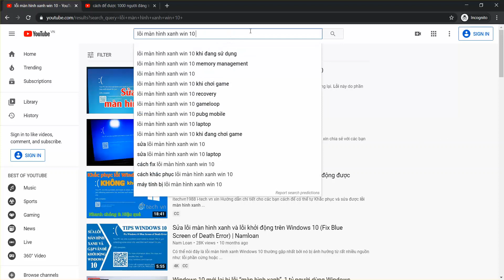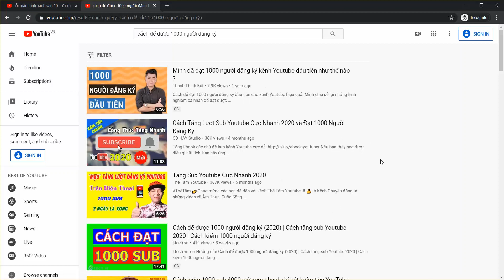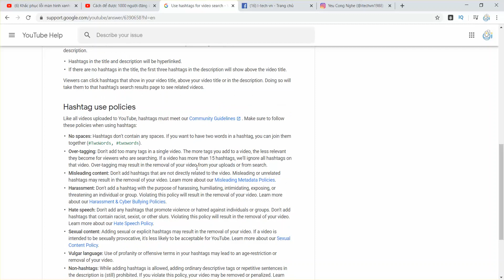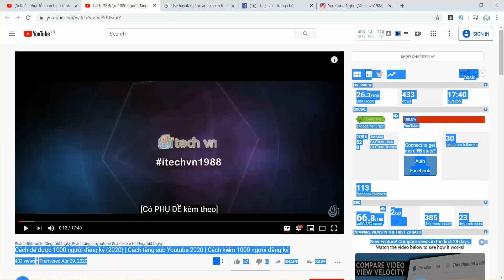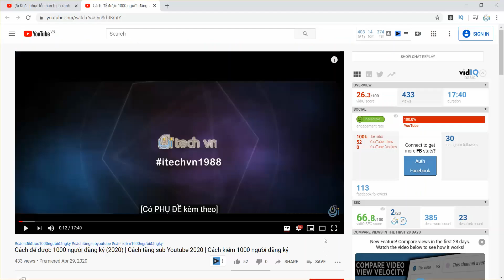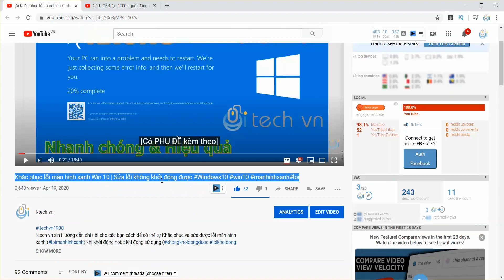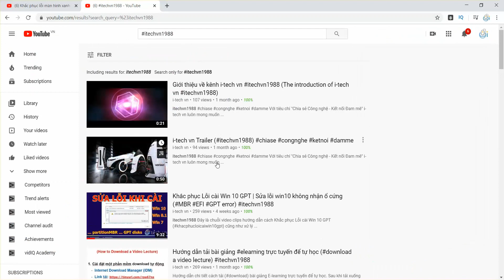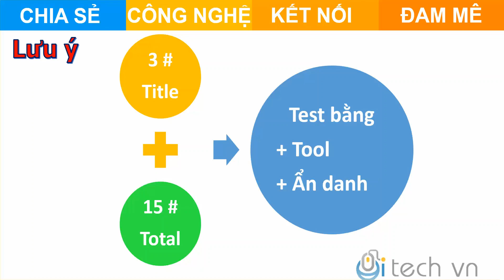Cách chèn hashtag trên Youtube (2021) | Cách SEO Youtube (2021)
i-tech vn xin hướng dẫn Cách chèn hashtag trên Youtube (2021) | Cách SEO Youtube (2021).
Đây là video nằm trong chuỗi video hướng dẫn chi tiết các bước SEO Youtube để có thể tăng thứ hạng tìm kiếm bằng Youtube và đồng thời tăng lượt đề xuất cho video. Nhằm hỗ trợ cho những youtuber mới bắt đầu và làm quen với môi trường Youtube, video hướng dẫn chi tiết các bước thực hiện và cách sử dụng đúng, hợp lý cho các thẻ Hashtags dùng trên Youtube Từ năm 2018 Youtube có một số thay đổi về chính sách và điều khoản nên chúng ta cần thực hiện đúng với các thay đổi này. Chúng tôi sẽ hướng dẫn cách chèn hashtag trên youtube và minh hoạ bằng thực tế đã áp dụng. Trong clip hướng dẫn Cách SEO Youtube | Cách đặt hashtags youtube sẽ có 3 phần chính:

- Giải thích cơ bản HashTags là gì và minh hoạ kết quả sau khi dùng.
- Hướng dẫn chi tiết từng bước thực hiện cách chèn hashtag trên youtbe.
- Lưu ý một số điểm quan trọng khi sử dụng hashtag trên youtube.

Các bạn chú ý ở cuối video clip có những lưu ý rất quan trọng khi chúng ta sử dụng các thẻ HashTags này để tăng lượt tìm kiếm cũng như đề xuất cho video của chúng ta. Các bạn hãy xem kĩ và lưu ý nhé. Bí quyết 3 + 15.

CHÚNG TÔI SẼ CẬP NHẬT CÁC BƯỚC HƯỚNG DẪN TIẾP THEO VỀ SEO TRONG THỜI GIAN SỚM NHẤT.

NẾU CÁC BẠN BỊ TRỤC TRẶC Ở BƯỚC NÀO CÓ THỂ COMMENT LẠI ĐỂ CHÚNG TÔI HƯỚNG DẪN THÊM.